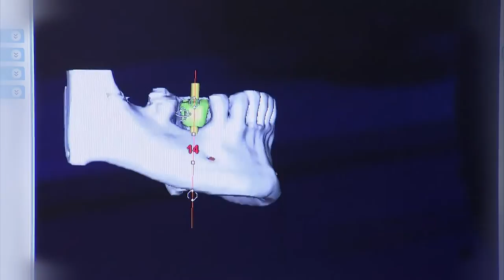Zahnarzt Rafael Siwek (Unternehmensfilm)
Zahnarztpraxis Rafael Siwek in Hamm -- das ist eine moderne Zahnarztpraxis, in der Herzlichkeit, Professionalität, fachliches und technisches Know How harmonieren.

Der Patient und die Qualität stehen hier im Mittelpunkt: Von gründlicher Prophylaxe über hochwertige Zahnersatz-Behandlungen bis hin zu den komplexen Maßnahmen der Implantologie, zertifiziert durch die „Deutsche Gesellschaft für Implantologie",  steht die Praxis Rafael Siwek mit dem gesamten Team für hochwertige Leistungen aus EINER Hand. Der Zahnersatz „Made in Germany" kommt dabei aus dem hauseigenen Labor.

In sechs verschiedenen Sprachen berät Rafael Siwek seine Patienten umfassend, herzlich, professionell. Und erläutert die vielfältigen Behandlungsmethoden leicht nachvollziehbar an 3D-Modellen. Damit alle Patienten zahngesund und zufrieden sind.

Durchdachte Abläufe, ein gut eingespieltes Team, hochwertige Technik, fachliches Know How, Herzlichkeit im Umgang mit den Patienten und alle Leistungen rund um die Zahngesundheit zum Wohle der Patienten .

Zahnarztpraxis Rafael Siwek -- gesunde Zähne und gesunde Menschen.